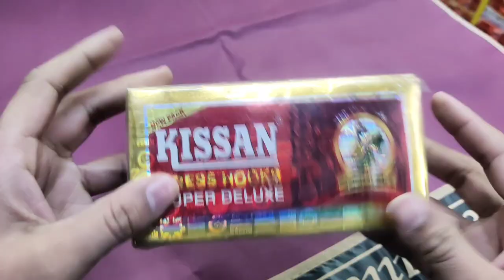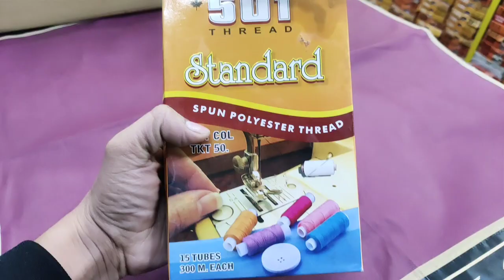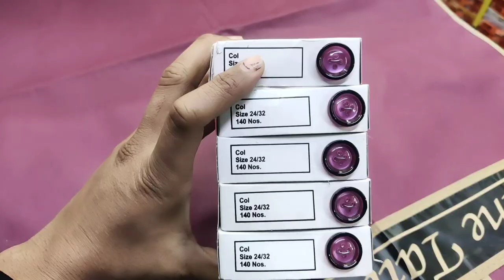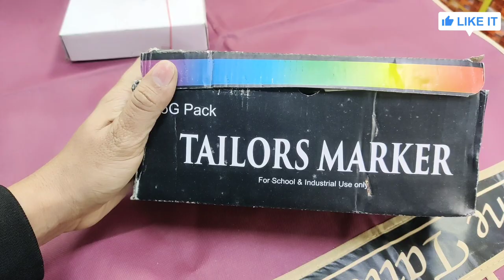all kinds of tailoring material wholesale price in Delhi.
All kinds of tailoring matiral

Coat pant matiral
Jacket matiral
Shirt material

All india delivery by transport and courier

Shop address.
Shop no 03 gali no 35
 jafrabad
near by jafrabad metro station .

Details for woods •
coat matiral
Tailoring matiral
tailoring tools
cutting tools
wooden scale
coat fusing
wholesale prices
wholesale prices in Delhi
wholesale market
wholesale reat
cuplink button
coat button
jacket buttons
paper fome
satan interlining
emboss taffeta
taffeta 19t interlining
jakarta interlining

Thank you for contacting SKT SALMAN KHAN TRADERS . Please let us know how we can help you.

Click to link and watching the videos all are product enjoy the time have a nice day thank you so much